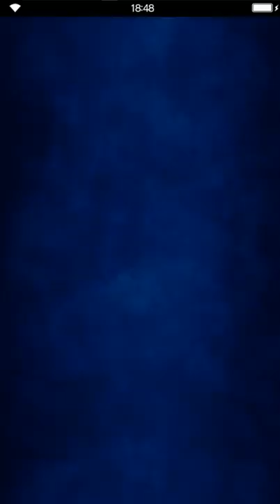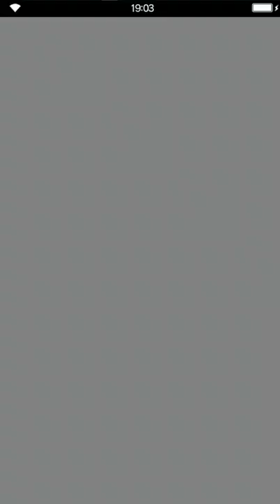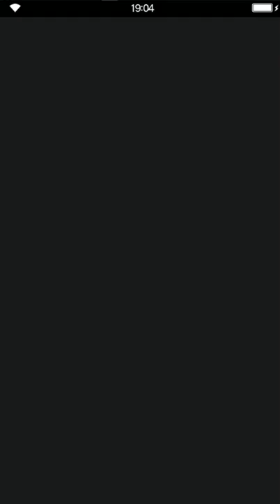Final Fantasy: Brave Exvius - S02 08 Rubiena 17 Glistening Ice Caves - Rain's soup